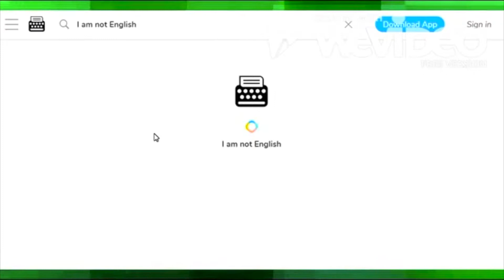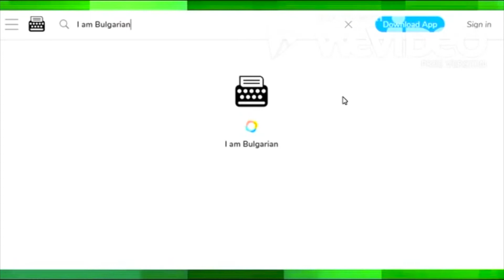една лингвистична търсачка | Ludwig independent review | Ivytechnoweb (Bulgaria)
We barely have an idea of what this video says. We have also to admit that it wasn't probably shot by Stanley Kubrick. Nevertheless, it's still a lovely gift that we received by a channel on YouTube. We are always surprised to discover how much people around the world appreciate what we made. If you can read Bulgarian, this is the original description of the video.

Ludwig е една лингвистична търсачка, която ни помага да съставяме правилни изречения на английски език.
If you can't, this is the English translation:
Ludwig is a linguistic search engine that helps people find the right sentences to express their ideas in English

Ludwig is the tool that helps you write better English and understand if your sentences make sense.
How many times do you have doubts when writing an English sentence?
Ludwig will let you know if you are writing it in the best way and will show you examples taken from the most reliable sources.

- Are you a Ph.D. student? Use Ludwig to write your thesis and papers.
- Are you a Student? Use Ludwig to write your essays, your applications and to turn ideas into well-written phrases.
- Are you a Translator? Use Ludwig to translate with confidence and work more efficiently.
- Are you a professional? Don't miss any opportunity. Your success may depend on your next email.

Ludwig helps everyone turn ideas into well-written English phrases.
An example is worth a thousand words: search better, write better, and communicate better
with Ludwig!